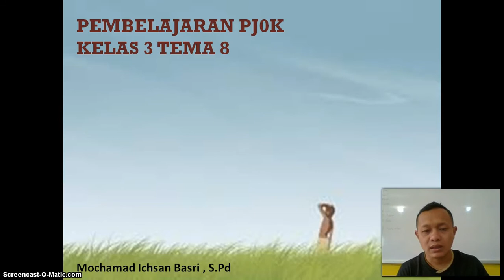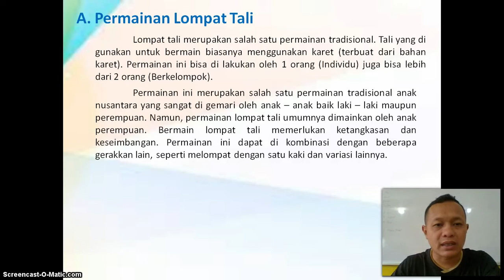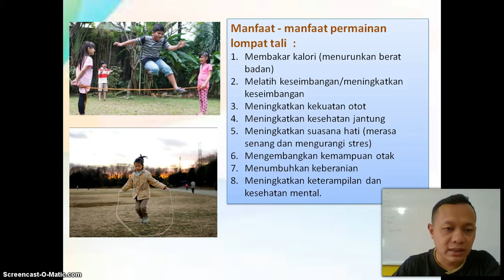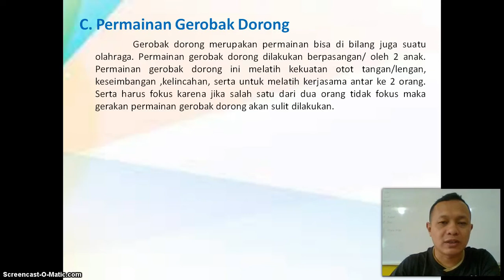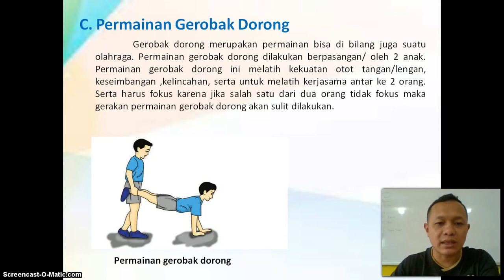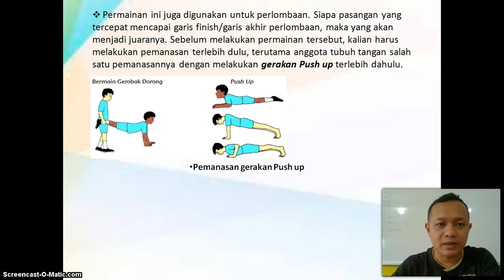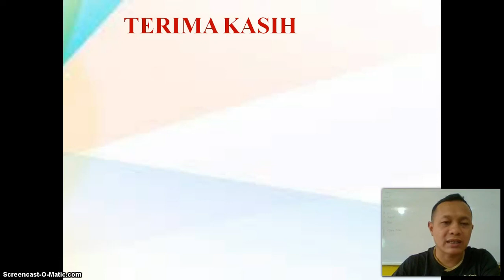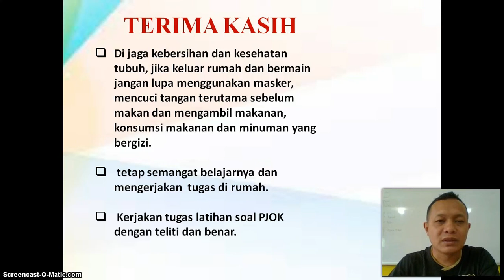BelajarbersamaSUKMA: Kelas 3 MI Islamiyah | PJOK | Melakukan Permainan Tradisional